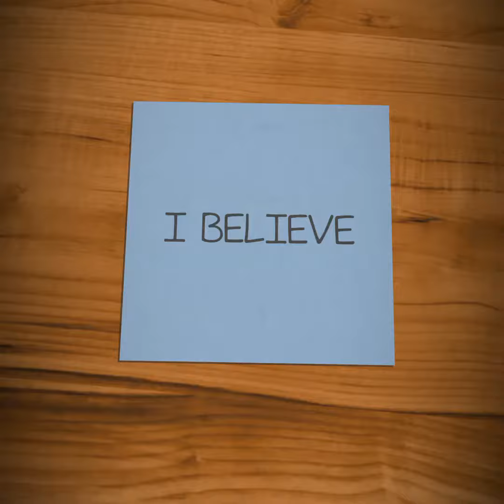30 SUBS!! ANOTHER ACHIEVEMENT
I don't have to much time to edit more